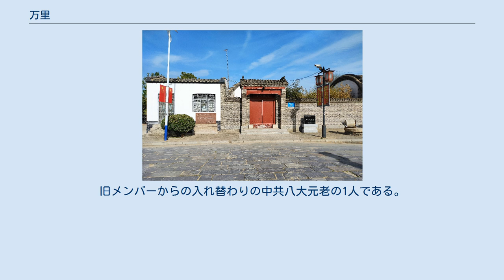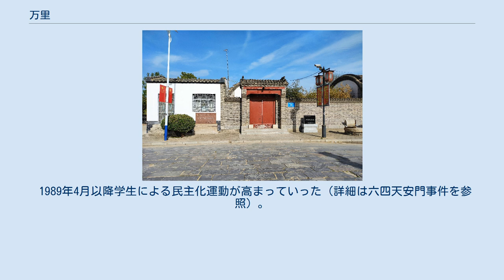万里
万里故居 万 里（ばん り、簡体字：万 里、繁体字：萬 里、英語：Wan Li（ワン・リー）、1916年12月1日 - 2015年7月15日）は、中華人民共和国の政治家。
鉄道部長、中国共産党中央政治局委員、国務院副総理、同常務副総理（第一副首相）、第5代全国人民代表大会常務委員長などを歴任した。
旧メンバーからの入れ替わりの中共八大元老の1人である。
 1916年12月1日に山東省東平の貧民の家庭に誕生する。
1936年に山東省立第二師範学校を卒業し、同年に中国共産党に入党した。
その後1940年頃より地方の要職を歴任した。
1949年10月1日に中華人民共和国が建国されると、1952年に中央政府に入り、主に都市建設の分野で活躍する。
1958年より北京市党委員会書記処書記、副市長などを務め、彭真の下で北京市政に携わる。
しかし1966年より文化大革命が発動されると、彭真と共に失脚した。
 1973年に北京市党委書記・革命委員会副主任として復活した。
1975年には鉄道部長（大臣）となるが、翌1976年の鄧小平の3度目の失脚に伴い解任される。
1977年に安徽省党委第一書記に就任した。
在任中生産責任制を積極的に進め、「食糧が欲しければ趙紫陽を、米が食べたければ万里を探せ」（“要吃粮，找紫阳；要吃米，找万里”）と言われた。
 鄧小平の改革開放政策の支持者となった万里は、1980年4月に国務院副総理に抜擢され、同年9月の趙紫陽内閣発足にともない常務副総理（第一副首相）に昇格する。
1982年の第12回党大会において、中央政治局委員、中央書記処常務書記に選出される 1987年10月に開催された第13回党大会では、万里の中央政治局常務委員入りが長老たちと常務委員の間で議論された。
姚依林が「有事の際、真っ先に騒ぎ出すかもしれない」と反対し、陳雲も同意したため、推薦した鄧小平も提案を撤回せざるを得なかった。
また総書記代理を務めていた趙紫陽は党大会で国務院総理を辞することを海外の記者に告げており、後継指名は自分より若い者と断言していた。
副総理の内、趙紫陽より若いのは李鵬と田紀雲で、総理就任もなくなった。
1988年3月、全国人民代表大会常務委員長に選出される。
 1989年4月以降学生による民主化運動が高まっていった（詳細は六四天安門事件を参照）。
5月10日に出席した党中央政治局会議において、万里は全人代常務委員会に政府廉政（清廉政治）委員会を設立することを提案。
5月17日、訪問先のカナダで、天安門広場での学生運動を愛国的行動と認める談話を発表したと新華社が伝え、戒厳令に反対する側に期待感が生まれた。
 党指導部と学生との対立が深刻になる中、万里は予定を繰り上げて帰国したものの、帰着先は北京ではなく上海だった。
新華社は病気療養としていたが、実際は党中央が万里に上海で休養するよう指示を出していた。
楊尚昆が江沢民を使って説得し、5月27日、万里は一転して党中央の支持を表明する。
 天安門事件後、趙紫陽が総書記を解任され、江沢民が後任となった。
中央の経験の無い江沢民の総書記就任に不安を覚えた彭真がかつての部下だった万里を総書記に推したとされるが、既に高齢（1989年当時で73歳）であり、全人代常務委員長に就いていたために見送られた。
1993年3月、引退。
 2009年8月、「国慶節60周年前夜、ある古参同志の談話」と題された文章が発表された。
その内容は党内の最高指導層にいた元老と、中央党校の若い教授が4回にわたって話した内容が整理され、彼らの許可を得たものである。
題名にある古参同志（原文では「老同志」）とは万里のことを指すという見方もある。
10月9日、天津市党委書記である張高麗を筆頭に、市長、市人民代表大会常務委員会主任、市政治協商会議主席らを従えて天津市を視察した。
この時万里が車椅子生活であることが判明している。
2015年7月15日に北京で病没した。
98歳であった。